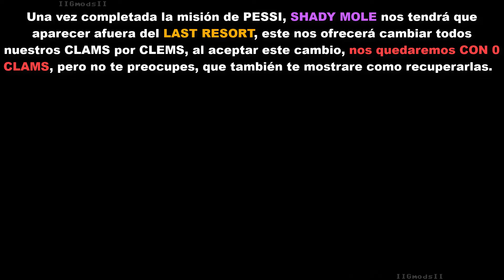OMORI GUÍA - Conseguir LOGRO "The currency of the future..."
►Los clams quedaron en el pasado, lo de hoy en día son los CLEMS!!, ya saben, si quieren hacer donaciones, acepto solo clems.